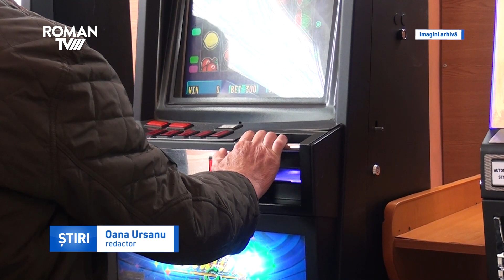Șantaja oameni în schimbul unei taxe de protecție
Un bărbat de 42 de ani din Roman, căutat la nivel național, a fost depistat în Municipiul Piatra Neamț și arestat în cursul zilei luni, 19 aprilie, pentru că pe numele său era emis un mandat de arestare preventivă pentru 30 de zile. În anul 2017, bărbatul ar fi constituit o grupare infracțională, iar prin șantaj ar fi determinat mai mulți reprezentanți care administrau săli de joc de noroc din Roman să-i plătească taxe de protecție.